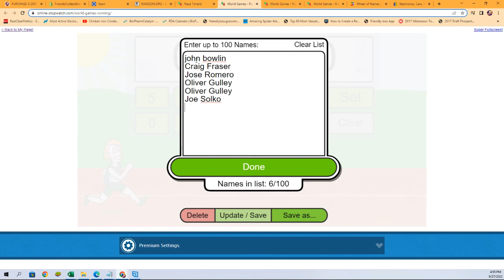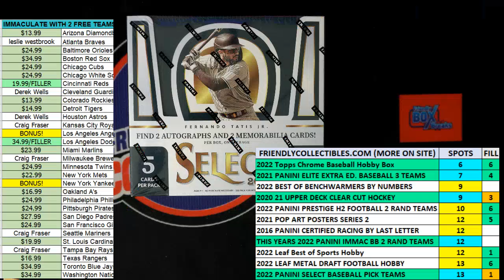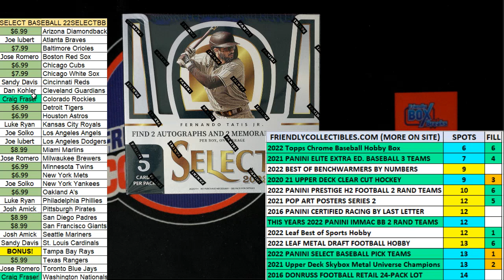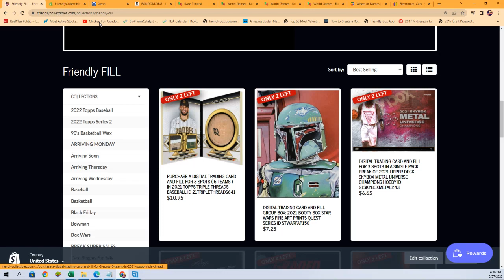2022 Panini Select Baseball Hobby Box FILLER ID 22SELECTBB373